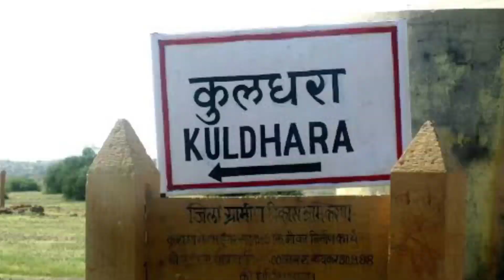कुलधारा जंगल 3-दोस्तों की कहानी kuldhara dangerous forest story 2021